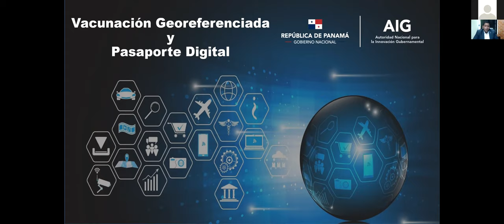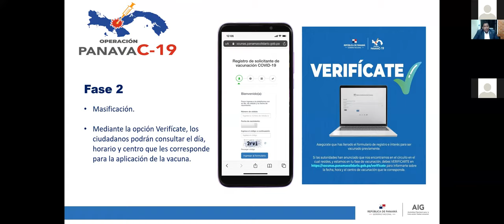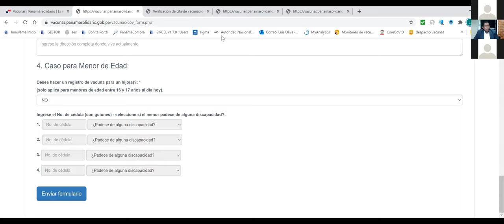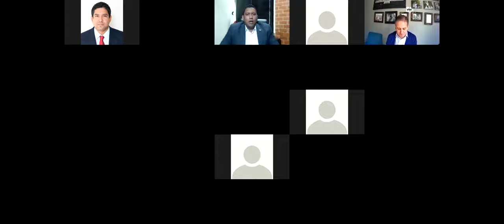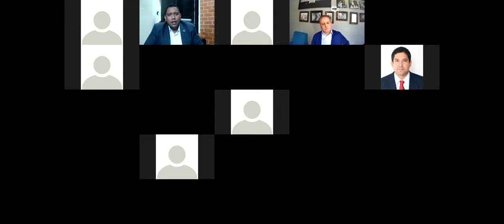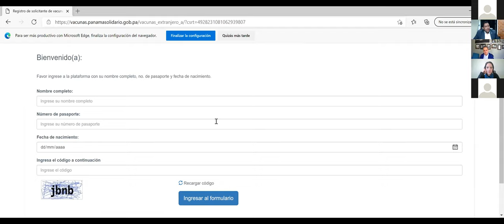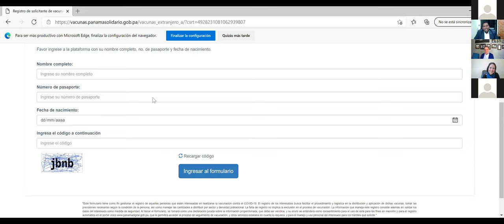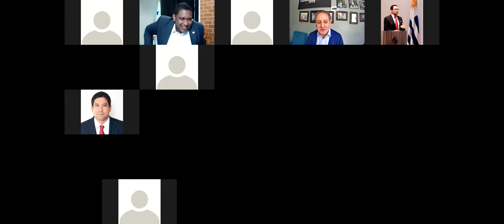"Hablemos de gobierno digital" 2021: "Panamá: Vacunación Georreferenciada y Pasaporte Digital"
Organizado por la  Red de gobierno electrónico de América Latina y el Caribe (Red Gealc), con apoyo del BID y la participación de Luis Oliva,  Administrador General, de la Autoridad Nacional para la Innovación Gubernamental (AIG) de Panamá.

Participan: más de 30 funcionarios de gobierno de:

Ecuador
El Salvador
Guatemala
Panamá
Paraguay
Perú
Uruguay